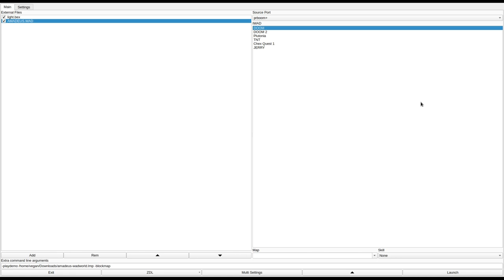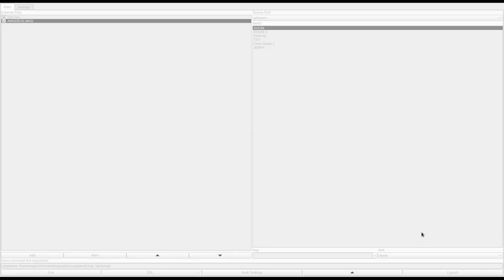DOOM 1 - AMADEUS.WAD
played by Asure on discord.
called "The DeathMatch Of The Century!" in the /idgames FTP.
created by Paul Johnson on August 8th, 1994.
from the .txt file included with the WAD:
"Simply Put, A Deathmatch Level With BYTE. Nothing fancy, Just 6 Different playing fields loaded with ammo, weapons, and bonuses. The health is not as heavy, nor are the monsters. Thats why it's an excellent Deathmatch wad. NO DOORS, Or Lifts. I like the even playing field, exception of SNIPER POINTS G. Lot's of Warps, so you can hear your apponent, but wont know which warp to take.. Oh Yea!, The Name of the WAD File Reflects the Name Of The Music I incorporated into this WAD.. Pretty Cool!! Another Strong point to this WAD File is the NARROW Hallways, and pass-through's. If your aim isnt exact, it could very well kill you in the end... He He! NO"